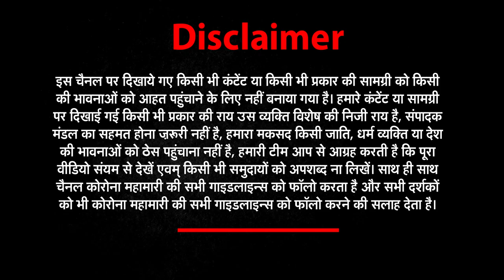SSC GD 2018 Vacancy : प्रदर्शन कर रही बेटियों ने बताई अपनी आपबीती | Protest | latest news today